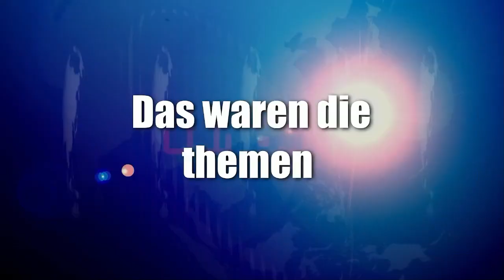News der Woche 38 2023 Handyalarm, Schinentag, The Q